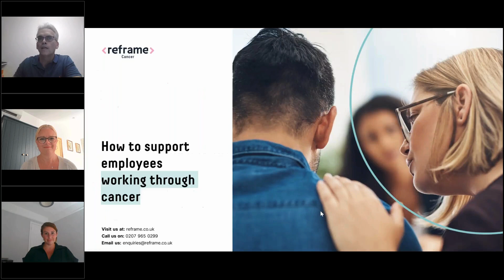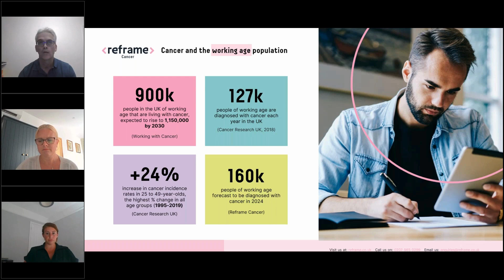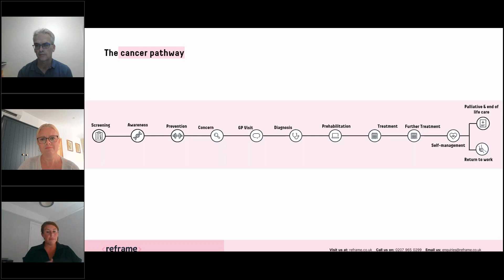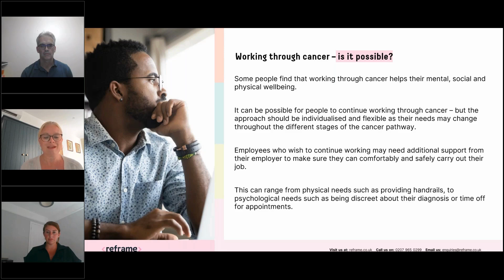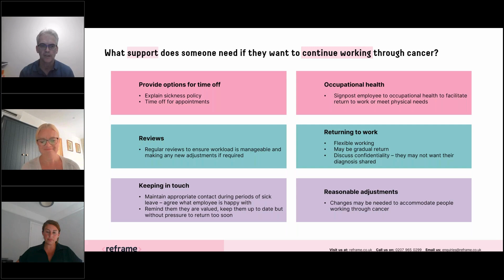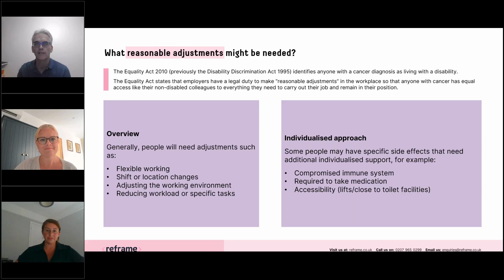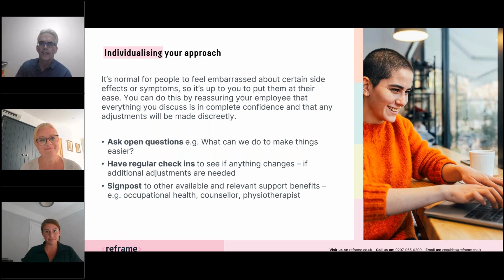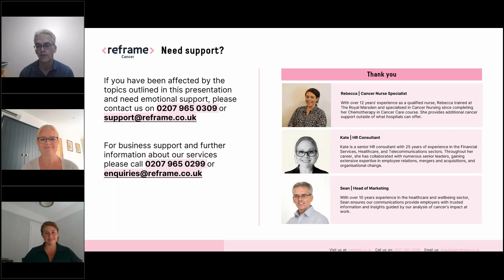How to support employees working through cancer | Training webinar | Reframe Cancer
Learn about what you can do to support people who wish to continue working through cancer.
In this training webinar, our experts will give practical tips and guidance on what you can do to create a supportive and inclusive workplace for employees working through cancer.